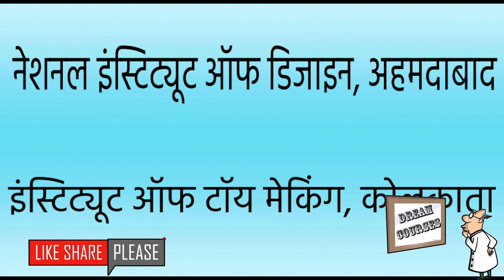career guidance for senior high school टॉय डिजाइनिंग में सवारें कैरियर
Study Tips
Online Learning
Time Management
Exam Preparation
Educational Technology
Career Development
Student Motivation
Critical Thinking
Classroom Management
Teaching Techniques
Homeschooling
STEM Education
Language Learning
Teacher Training
Educational Psychology
Special Education
Educational Resources
Active Learning
Collaborative Learning
Creative Teaching.
Mindset and Growth Mindset
Educational Games and Gamification
EdTech Tools and Platforms
Learning Styles and Multiple Intelligences
Pedagogy and Andragogy
Inquiry-Based Learning
Project-Based Learning
Blended Learning
Classroom Assessment and Evaluation
Digital Citizenship
E-Learning and Distance Learning
Instructional Design
Classroom Management Strategies
Educational Leadership
Multicultural Education
Student-Centered Learning
Differentiated Instruction
Brain-Based Learning
Social and Emotional Learning (SEL)
Learning Analytics
Learning Disabilities
Early Childhood Education
Higher Education
College Admissions
Study Abroad
Global Education
Vocational Education and Training
Teacher Professional Development
Cultural Competency
Gifted Education
Online Course Creation
Flipped Learning
Personalized Learning
Educational Research
Educational Policy
Classroom Technology Integration
Open Educational Resources (OER)
Augmented Reality and Virtual Reality in Education
Health and Wellness Education
Parenting and Education Job titles
Industry/Field
Skills
Education/Training
Experience
Job functions
Salary/Compensation
Company culture
Work-life balance
Career advancement
Networking
Professional development
Job security
Location
Job satisfaction
Employment trends
Remote work
Diversity and inclusion
Work environment
Performance evaluation
Degree programs
Majors
Curriculum
Accreditation
Certification
Continuing education
Distance learning
Scholarships
Grants
Financial aid
Admissions
Enrollment
Tuition fees
Academic calendar
Student services
Faculty
Research opportunities
Extracurricular activities
Internships
Study abroad programs
Career planning
Resume building
Job search
Internships
Networking
Career counseling
Skill development
Career assessments
Industry research
Career fairs
Job interviews
Professional branding
Cover letters
Job applications
Work experience
Leadership development
Volunteer work
Industry trends
Career goals
Job shadowing
Formal education
Degree programs
Schools and universities
Curriculum
Teachers and professors
Student learning outcomes
Academic standards
Accreditation
Continuing education
Lifelong learning
Hard skills
Soft skills
Technical skills
Transferable skills
Leadership skills
Problem-solving skills
Communication skills
Analytical skills
Teamwork skills
Adaptability skills. Learning
Education
Knowledge
Study tips
Study skills
How to learn
Exam preparation
Learning techniques
Online education
Homeschooling
E-learning
Classroom education
Distance learning
Education technology
Homeschooling tipsEducational videos
Educational content
Academic success
Learning strategies
Time management for students
Tips for online learning
Career development
Teacher resources
Study motivation
Note-taking techniques
Memory improvement
Effective teaching
Educational psychology
College admissions
Educational podcasts How-to"
"Tutorial"
"DIY" (Do It Yourself)
"Review"
"Unboxing"
"Vlog"
"Funny"
"Entertainment"
"Music"
"Gaming"
"Food"
"Beauty"
"Fashion"
"Technology"
"Trave Career advice
Job search tips
Resume building
Interview skills
Professional development
Career guidance
Career planning
Skill development
Entrepreneurship
Workplace skills
Career transition
Career exploration
Career growth
Career success
Career advancement Student career
Career advice
College
Jobs
Internships
Resumes
Interviews
Professional development
Networking
Career exploration
Education
Learning
Tutorial
How to
Teach
Study
Skill
Lesson
School
Knowledge how elon musk becomes world's richest man overnight
BEST RULES TO BE RICH | POWER OF COMPOUNDING IN STOCKS | RULES TO BECOME RICH USING INVESTING
HOW YOU CAN EARN 1 CRORE Rs in 1 YEAR ? | HOW TO START A BUSINESS WITH 0 RS| BUSINESS WITH 0 RS
How to Invest First ₹10,000? (जल्दी Financial Freedom पाने के लिए)
WE ARE SHARING INFORMATION ABOUT CAREER COURSES AND MOTIVATIONAL STORYS BOTH R HELPFULL

Cover Topics :-
1. Best Description about टॉय डिजाइनिंग में सवारें कैरियर
2. How to Write Good Description For टॉय डिजाइनिंग
3. टॉय डिजाइनिंग में सवारें कैरियर Description Likhne Ka Sahi Tarika
4. Good Description career opction
5. Ranking with tags